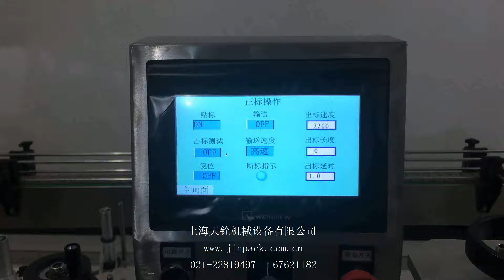Automatic high speed double sides labeling machine for water line JT 620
this machine is used for double sides labeling,it can be incorporated with a line or operate individually.